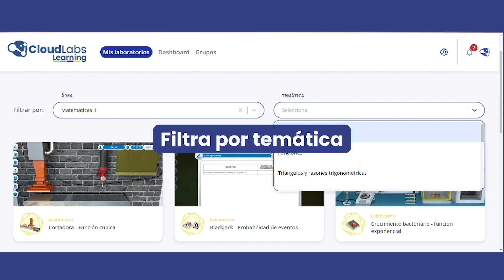2. Explora tu simulación